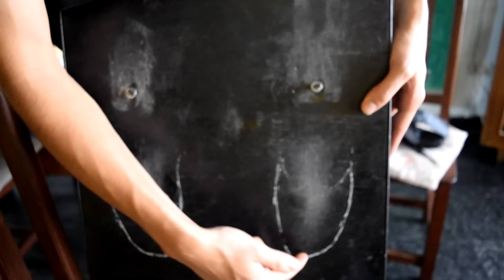TUTORIAL - Como Hacer El Efecto "ANTI - GRAVEDAD" de Michael Jackson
gracias a los que me siguen en mis redes un  grande (ESTOY MÁS ACTIVO EN INSTAGRAM)

si pueden colaborar con este canal asi puedo seguir creando contenido se los agradeceria :).